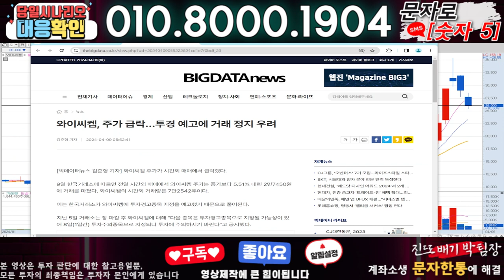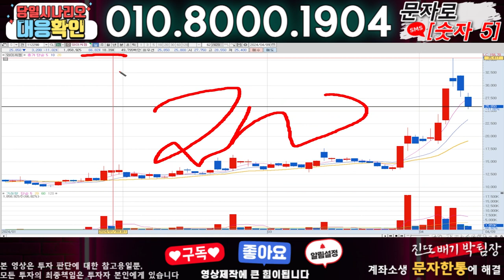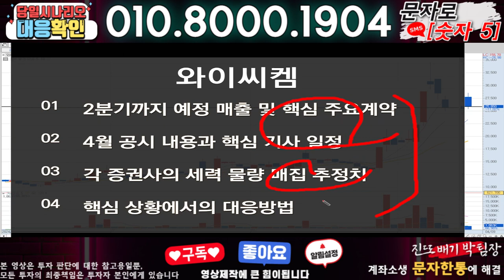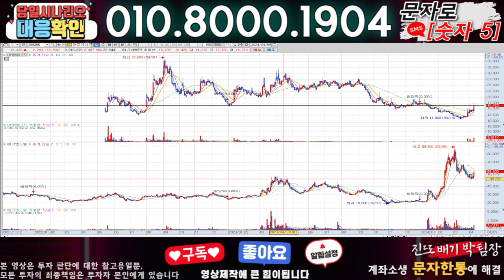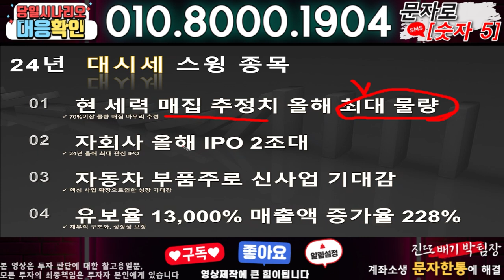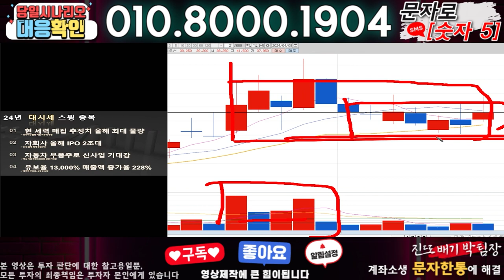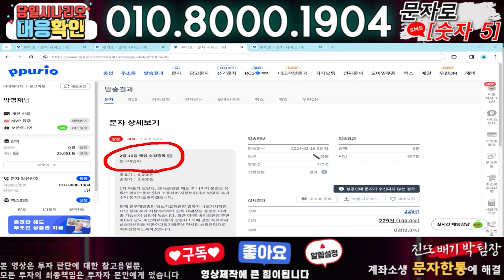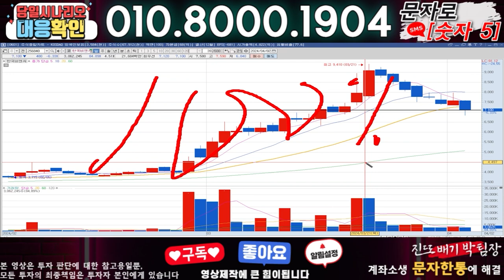와이씨켐 ) 3분전 기습속보-공식입장발표!! 무슨일인가?